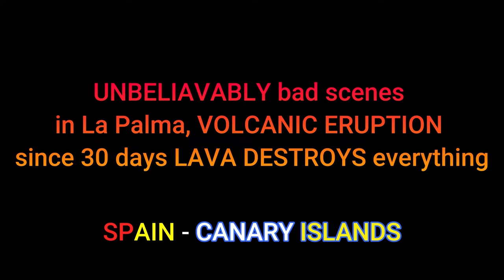🌋🚫 UNBELIAVABLY bad scenes in La Palma, VOLCANIC ERUPTION since 30 days LAVA DESTROYS everything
The volcano on La Palma has been spitting ash, smoke and lava for a month - and there is no end in sight.
 A second, more northerly lava flow is about to reach the sea.  It is only a few meters away from the cliff.  Almost three weeks ago the main stream reached the Atlantic a little further south on its way through the Aridane valley and has since formed a new headland in the sea that is already 36 hectares in size.  The authorities warn that if the lava, which is around 1000 degrees Celsius, comes into contact with the salty sea water, toxic fumes can form.
 Since the volcano became active again on September 19 for the first time in 50 years, around 2000 buildings have been destroyed and over 800 hectares of land affected.
 Since September 19, over 7,000 people have had to leave their homes as a precaution.

Der Vulkan auf La Palma spuckt seit einem Monat Asche, Rauch und Lava - und ein Ende ist nicht in Sicht.
  Ein zweiter, nördlicherer Lavastrom, ist dabei das Meer zu erreichen.  Es ist nur wenige Meter von der Klippe entfernt.  Vor knapp drei Wochen erreichte der Hauptstrom auf seinem Weg durch das Aridane-Tal etwas weiter südlich den Atlantik und bildet seitdem eine neue, bereits 36 Hektar große Landzunge im Meer.  Die Behörden warnen davor, dass bei Kontakt der rund 1000 Grad Celsius heißen Lava mit dem salzigen Meerwasser giftige Dämpfe entstehen können.
  Seit der Vulkan am 19. September zum ersten Mal seit 50 Jahren wieder aktiv wurde, wurden über 2000 Gebäude zerstört und über 800 Hektar Land in Mitleidenschaft gezogen.
  Seit dem 19. September mussten über 7.000 Menschen vorsorglich ihre Häuser verlassen.